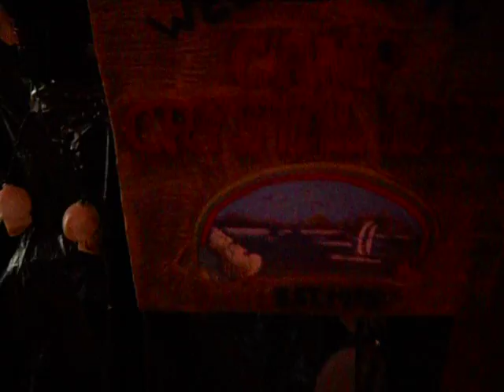Wharry - Halloween Display 2010